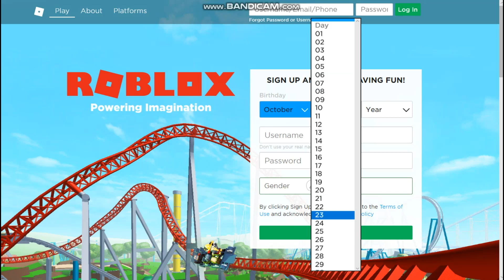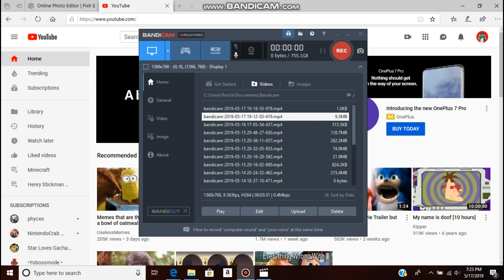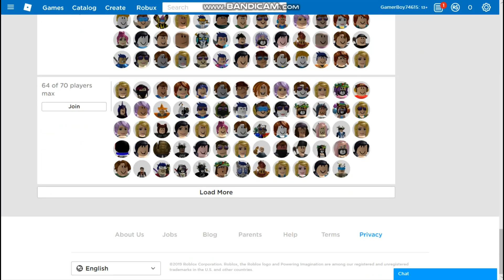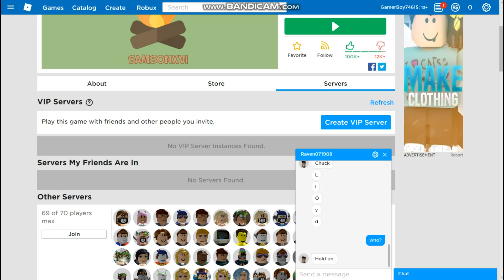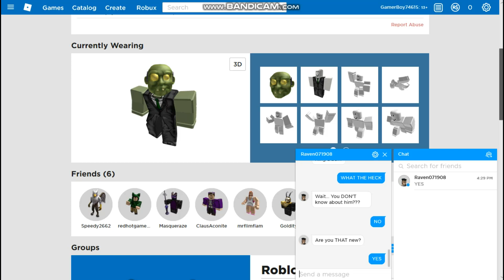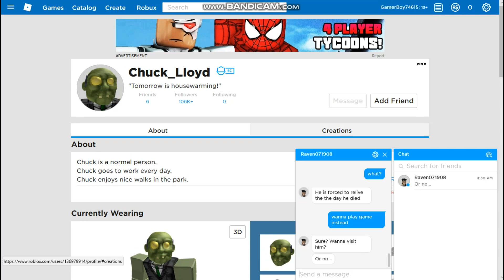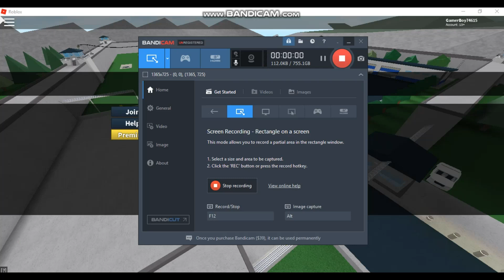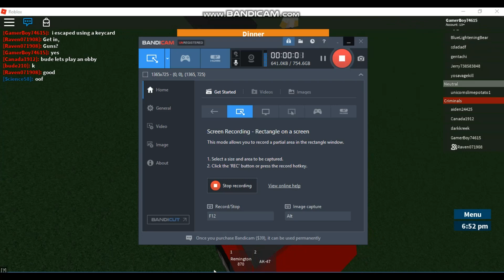Chuck Lloyd or Prison Life Roblox #1 + May 2019 WORKING Promocodes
Here are the promocodes:
1.TWEETROBLOX
2.SPIDERCOLA
3.ROBLOXIG500K